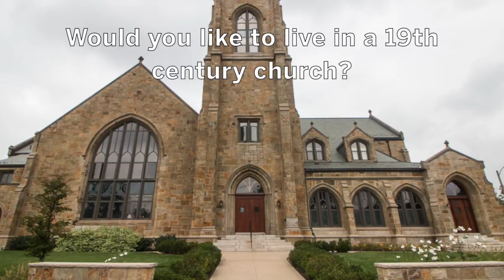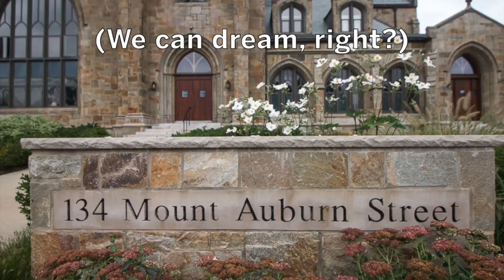House of the Week: 1899 Church transformed into modern, four-story condo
This week's House of the Week features a gorgeous condo unit in Watertown, built inside the 1899 First Baptist Church. The four-story home includes a bedroom, home office and roof deck in the former church's steeple.